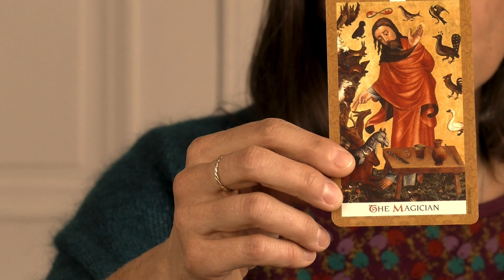Balance climat astral novembre 2022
Chères Balances, voici votre profil astrologique personnalisé pour aborder au mieux le mois de novembre 2022...